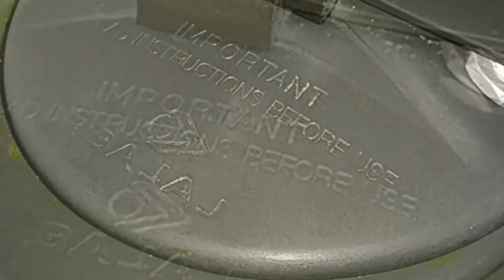धारीदार लौकी की सब्जी ऐसे बनाएं सभी मांग कर खायेंगे Lauki Ki Sabji Recipe/Tasty Lauki ki Sabji